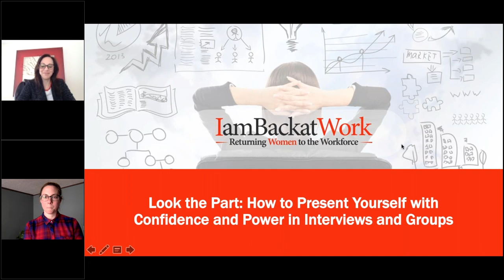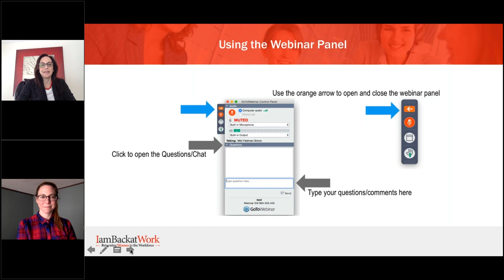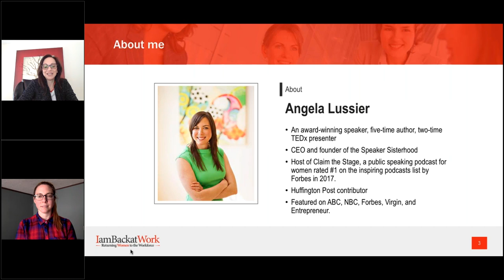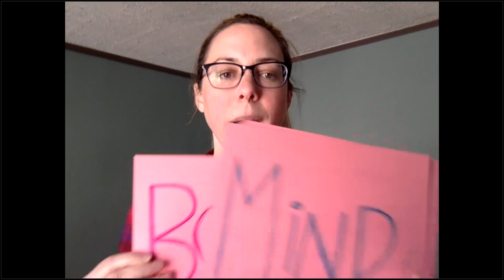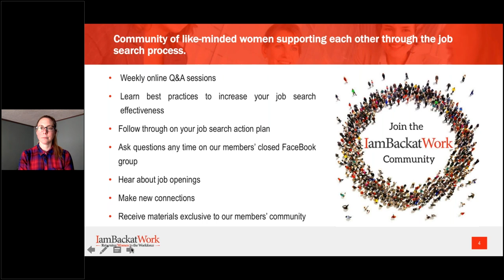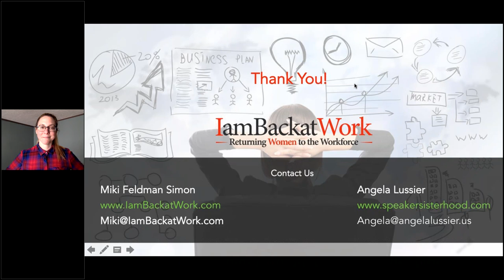Look the Part: How to Present Yourself with Confidence and Power in Interviews and Groups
The pitch. The sales presentation. The interview. The ask. In all of these instances, presenting yourself with confidence, clarity, and poise is what will help you land your desired outcome. But how do you do that when your stomach is in knots, your palms are sweating, and you can't quite remember, well, anything? In this webinar, you'll learn how to show up with the right energy, present yourself powerfully, and create winning presentations that wow your audience. If you're planning to talk to a potential employer, a small group, a room of 500, or a board of directors, you'll love this presentation. If you think it's time to start speaking with strength, authority, and convincing confidence, join us.